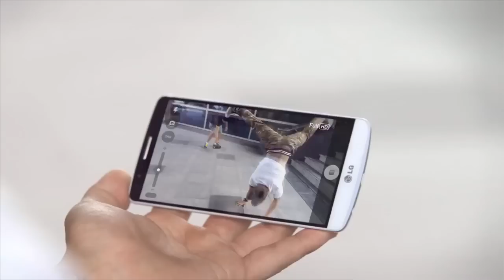Gamblerz Crew // LG Commercial // Hanging Off The Skyscraper!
bboys hanging off the edge of a skyscraper!

ft. Kill, Bruce Lee, and Rocket

promoting their LG U+ LTE8 event